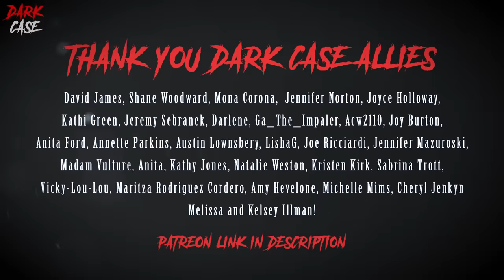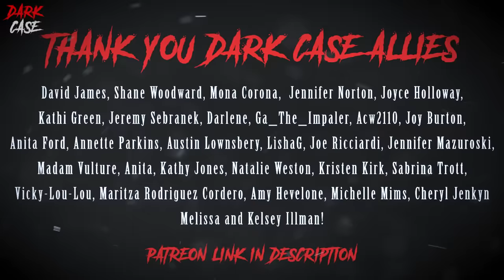"PLS SEND N*DES" ends in SHOOTOUT - True Crime Documentary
This true crime documentary looks at the case of Ava Majury - a TikTok influencer with a HUGE following. Ava was gaining traction fast which meant she was getting a lot of attention - both positive and negative. As in all true crime documentaries though, things did not go smoothly. Ava Majury gained her first full-blown stalker in the form or Eric Rohan Justin. Eric Justin tried to pay Ava to go beyond her boundaries... that's when her parents stepped in. Remember, I release two true crime documentaries every single week!